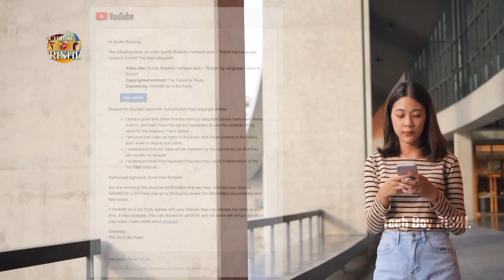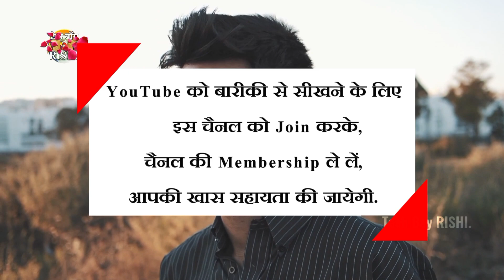Haawk For A 3rd Party Copyright Claim | Haawk Music | Haawk Real Or Fake?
Hello Doston!
Aaj Ki Is Video Mein Maine Bataya Hai Ki Haawk 3rd Party copyright claim, jo ki hamari video/audio pe aata hai, toh kya Haawk fake copyright claim deta hai ya Haawk real owner ke kahne pe copyright claim deta hai.
Agar video mein di huyi jaankaari achchi lage to Please video ko like karke, turant Subscribe karein aur apne vichar comment karein aur saath hi saath video ko zyada se zyada share karein, taaki sabhi ko pata chal jaaye, ki Haawk is Fake or Real?
•Kisi bhi jaankari ke liye aap comment kar sakte hain, sath hi mujhse personal DM bhi kar sakte hain, sabhi social link neeche discription aur about section mein diye huye hain.
Your Queries -
fake copyright claim by haawk for a 3rd party
how to remove fake copyright claim
how to monetize a copyright claim video
haawk for a third party
haawk for a 3rd party in hindi
fake copyright claim on youtube
haawk for a 3rd party music
haawk copyright claim
copyright claim from haawk for a 3rd party
tech boy rishi